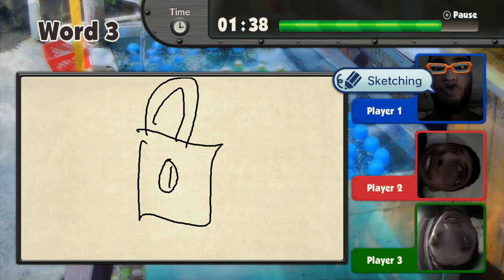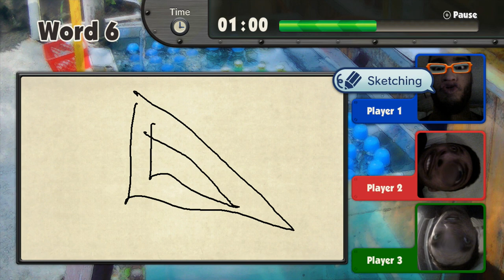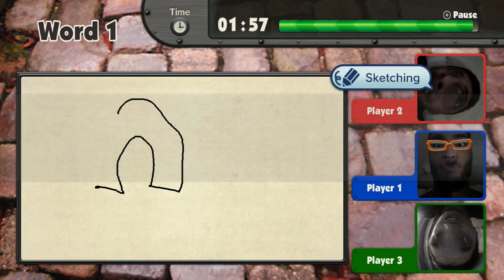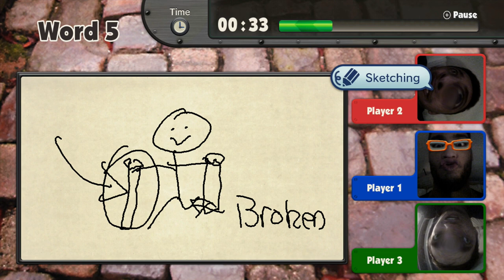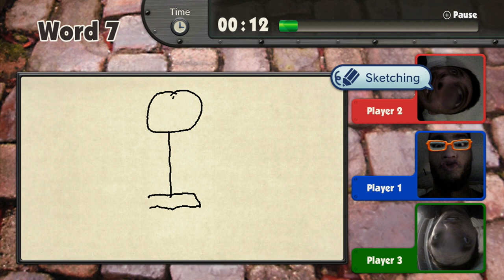FLYING CHIMP | Warioware #1